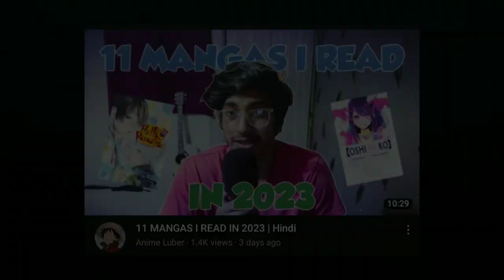TOP 20 HIGHEST BOUNTIES IN ONE PIECE (22 actually) | Hindi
Top 20 Highest Bounties in One Piece Hindi